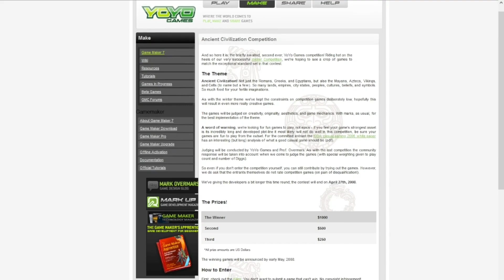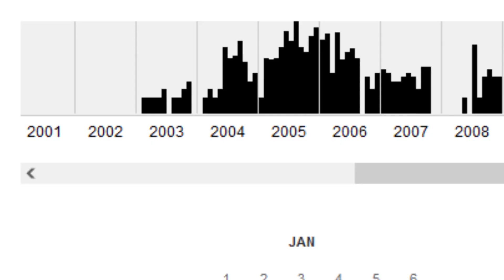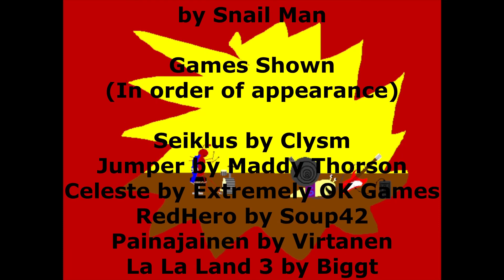Introduction | Games from the Vault #0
Everybody has games their loved in their childhoods, be it Halo 3, Minecraft, or Roller Coaster Tycoon. For me, the majority of those games were completely underground games made using Game Maker by hobbyists and amateurs, and uploaded to the internet for free. Very few of these games are ever talked about today, but they affected me and millions of other people at the time, and a lot of major indie titles today have direct lineage to the games I used to play and the communities around them. That's why I'm starting this series - Games from the Vault - in order to cover these forgotten games and introduce them to a new audience.

Intro Music: Allusion Life (Remix) by Snail Man (original by Dung Truong)
Credits Music: Allusion Life by Dung Truong

Games shown in the video (in order of appearance)
Seiklus by Clysm (Tapeworm)
Jumper by Maddy Thorson
Celeste by Extremely OK Games
RedHero by Soup42
Painajainen by Virtanen
La La Land 3 by Biggt
Dex Deluxe by Dex
Johnny 20 by Sparlactacus
Legend of Shadow by Darthlupi
Puffy Star Speed by Wool & Water
Desert by Snail Man

Games' screenshots used in the thumbnail:
Boolioid by MesshofRaptor by Gareth TiltInvader by DessgeegaSoldexus by PneophenGentleman by InterceptorThe Curse of Kaumaha by Game FortressMini Golf Pro by Shawn64Yum Yum by DerbylockOn by Jph WacheskiMr. Pratt's Haunted Mansion 2Hero by UltimortalRevenge of the Robot Cats from Mars by Pug Fugly GamesUnshadowed by P.J. RichmondWater Panic by Oliver BroadHell's Gate by SpanishGM's

Screenshots taken from Gamemakergames.com as archived on archive.org